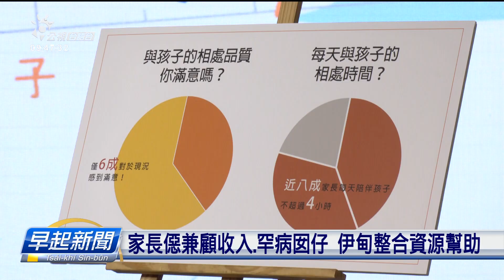伊甸：8成家長工作、育兒難兼顧 罕病家庭愈艱難 | 每日新聞的部分 | 台語台新聞 | 20230308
根據伊甸基金會的調查，有8成的家長，捌拄著工課佮照顧囡仔無法度兼顧的狀況，一般家庭就真無閒，早療、罕病兒童家庭閣較免講。伊甸基金會表示，針對遮的家庭，除了提供醫療協助予罕病兒童本身以外，家庭功能的加強，更加是罕病家庭通穩定落來的重點。